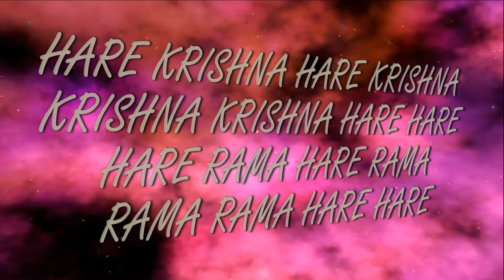12.02.2019 Sri Advayta Acharya kirtan ISKCON Dnipro Ukraine